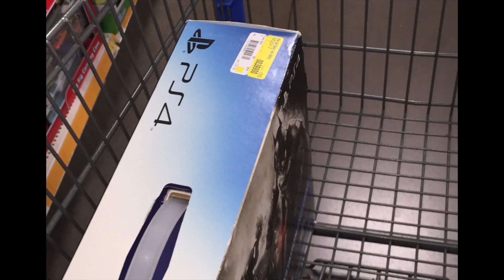THE HUNT!!!! StarrVlogs 9-24-15 (Day-632)